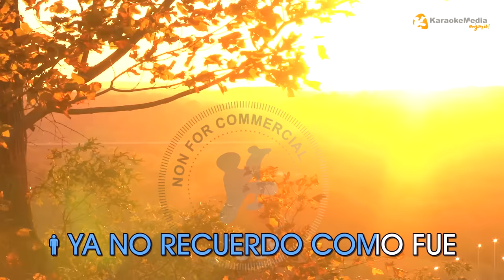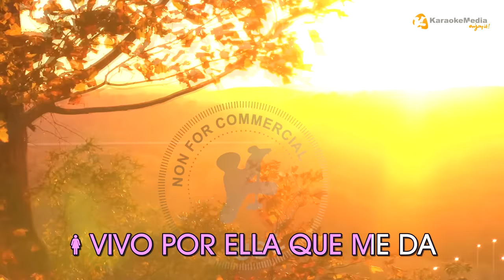Vivo Por Ella - Andrea Bocelli & Marta Sanchez - LETRA ( INSTRUMENTAL KARAOKE )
KARAOKE de "Vivo Por Ella" Interprete "Andrea Bocelli & Marta Sanchez" INSTRUMENTAL Y LETRA calidad Karaokemedia ✅  Karaoke español clasicos ➡️ karaokes romanticos en español ➡️ karaokes duos hombre y mujer

Puedes unirte en nuestra lista de correo "link"
Letra / Lyrics
VIVO POR ELLA - ANDREA BOCELLI & MARTA SANCHEZ

H: VIVO POR ELLA SIN SABER
H: SI LA ENCONTRE O ME HA ENCONTRADO
H: YA NO RECUERDO COME FUE
H: PERO AL FINAL ME HA CONQUISTADO
H: VIVO POR ELLA QUE ME DA
H: TODA MI FUERZA DE VERDAD
H: VIVO POR ELLA Y NO ME PESA
M: VIVO POR ELLA YO TAMBIEN
M: NO TE ME PONGAS TAN CELOSO
M: ELLA ENTRE TODAS ES LA MAS
M: DULCE Y CALIENTE COMO UN BESO
M: ELLA A MI LADO SIEMPRE ESTA
M: PARA APAGAR MI SOLEDAD
M: MAS QUE POR MI POR ELLA
M: YO VIVO TAMBIEN
H: ES LA MUSA QUE TE INVITA
M: A TOCARLA SUAVECITA
H: EN MI PIANO A VECES TRISTE
H: LA MUERTE NO EXISTE
H: SI ELLA ESTA AQUI
M: VIVO POR ELLA QUE ME DA
M: TODO EL AFECTO QUE LE SALE
M: A VECES PEGA DE VERDAD
HM: PERO ES UN PUÑO QUE NO DUELE
H: FUERZA VALOR Y REALIDAD
H: PARA SENTIRME UN POCO VIVO
M: COMO DUELE CUANDO FALTA
M: COMO BRILLA FUERTE Y ALTA
HM: SI ELLA CANTA EN MI GARGANTA
HM: MIS PENAS MAS NEGRAS DE ESPANTO
H: VIVO POR ELLA Y NADIE MAS
H: PUEDE VIVIR DENTRO DE MI
H: ELLA ME DA LA VIDA LA VIVO
HM: SI ESTA JUNTO A MI
M: VIVO POR ELLA AL LIMITE
M: VIVO POR ELLA INTEGRA
HM: CADA DIA UNA CONQUISTA
HM: LA PROTAGONISTA
HM: ES ELLA TAMBIEN
H: VIVO POR ELLA PORQUE VA
H: DANDOME SIEMPRE LA SALIDA
H: PORQUE LA MUSICA ES ASI
H: FIEL Y SINCERA DE POR VIDA
M: NOCHES DE AMOR Y LIBERTAD
M: SI HUBIESE OTRA VIDA LA VIVO
M: POR ELLA TAMBIEN
HM: YO VIVO PER LEI
M: PER LEI
H: VIVO POR ELLA EN UN HOTEL
H: VIVO POR ELLA EN PROPIA PIEL
H: DESDE UN PALCO O CONTRA UN MURO
H: EN EL TRANCE MAS OSCURO
H: ELLA SE LLAMA MUSICA
H: VIVO POR ELLA CREEME
H: YO VIVO